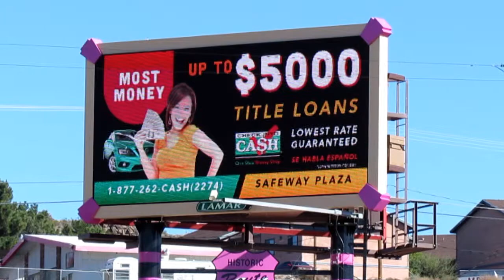AIRSTREAM INTERNATIONAL TRAVEL TRAILER